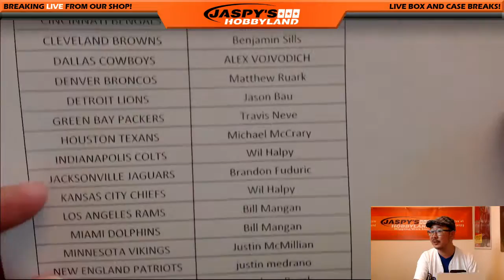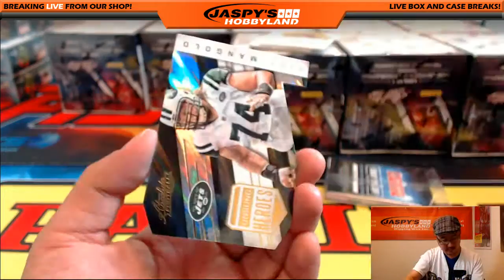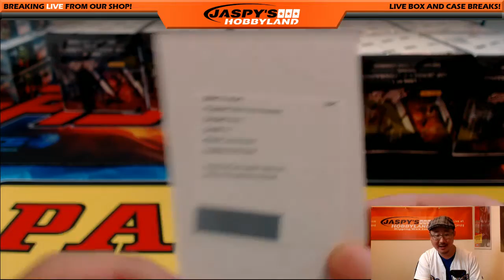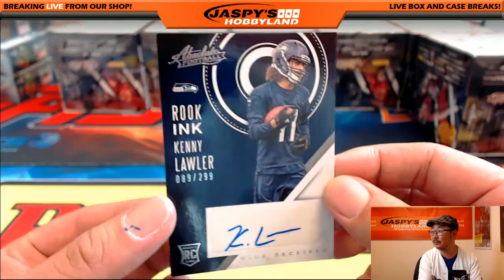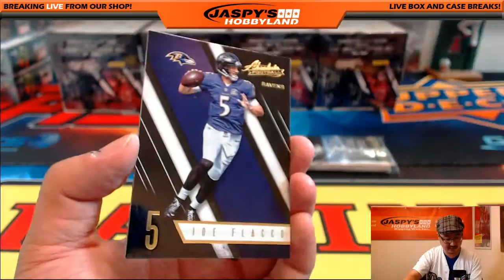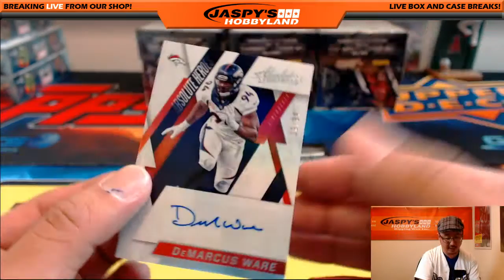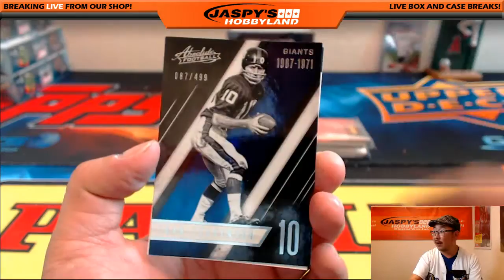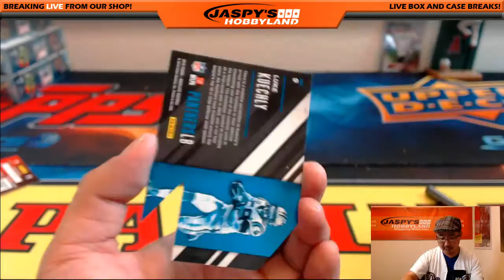09/09/16 [10Box PICK YOUR TEAM] #5 - 2016 Panini Absolute NFL Football